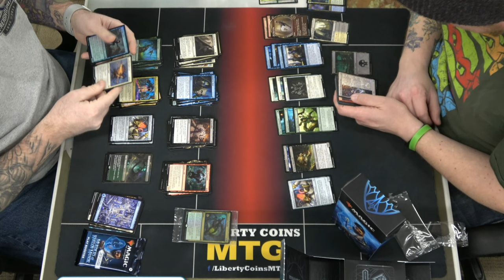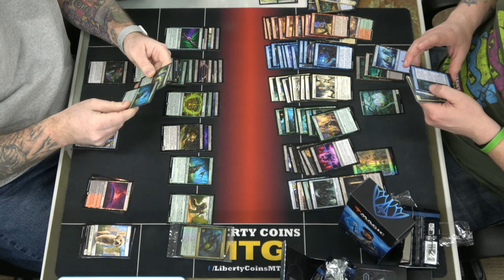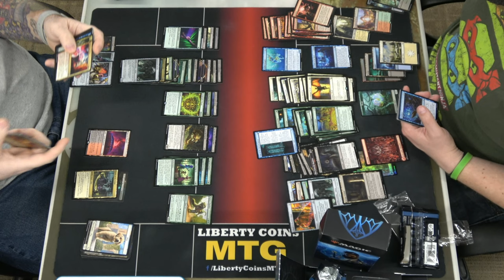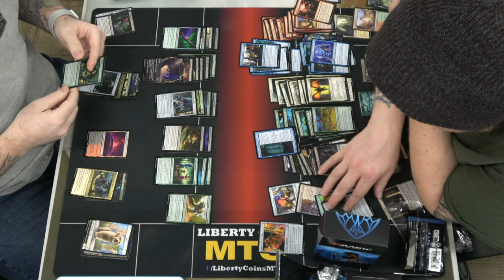Opening Packs with Garrison and Jeremy | Murders at Karlov Manor Prerelease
Friday Night Prerelease
Format: Sealed

Open Discord.